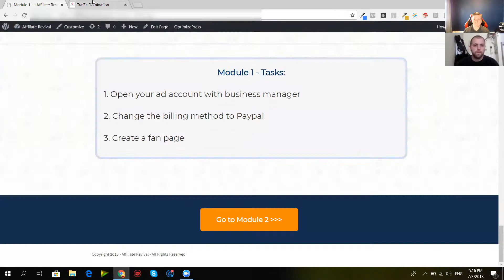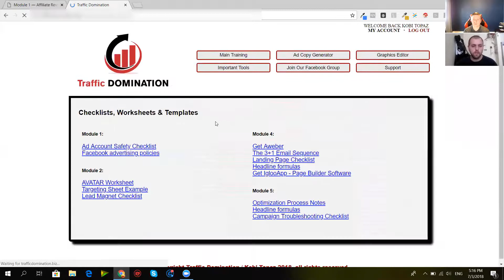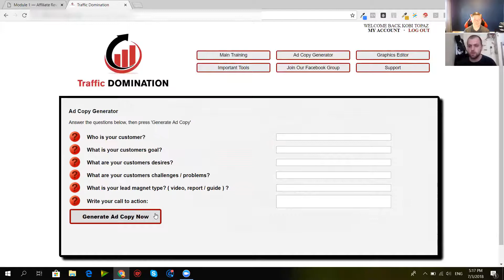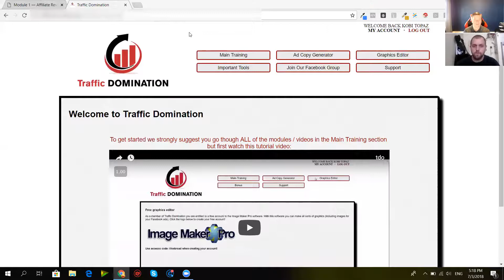How Kobi Topaz Is Crushing Affiliate Marketing With Paid Traffic - Ep. 5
Learn how Kobi Topaz is crushing it with affiliate marketing by using some underground paid traffic sources in his course here:

In this interview Kobi shares some insights on what he's doing with his new product Affiliate Revival to use paid traffic methods to earn commissions on various affiliate offers.

He also discusses some of the bonus training included with this product including group coaching and reseller rights.